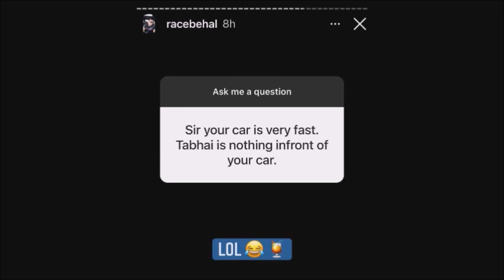When someone claims that a Stage 2 Octavia RS230 is faster than the Tabahi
lol. OK...